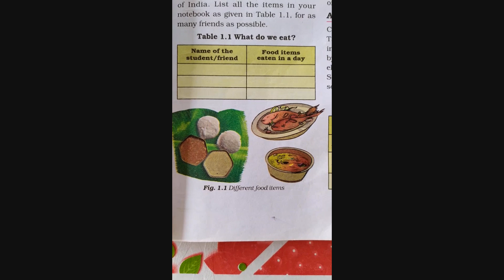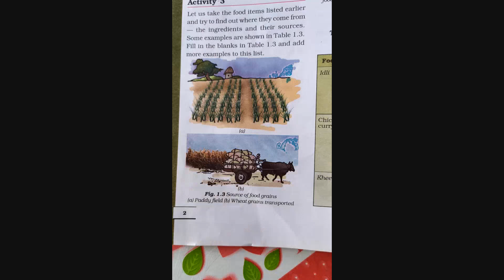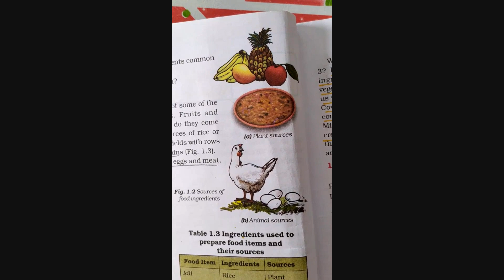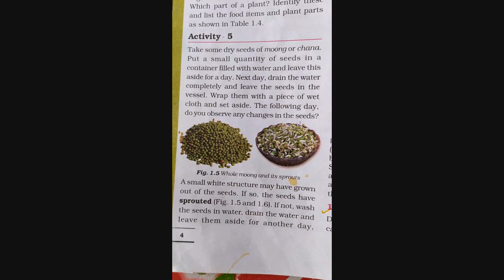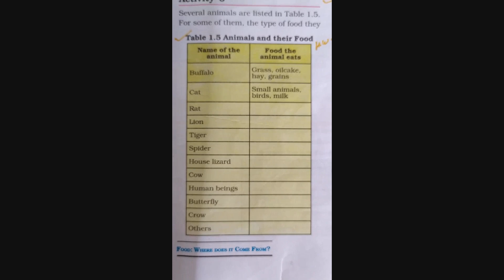Food : Where does it come from?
NCERT Class 6th Chapter 1st